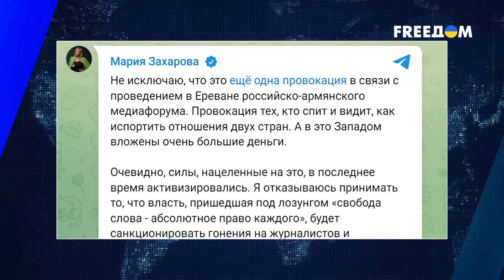Турне КИМ ЧЕН ЫНА по России! Приезжал БИТЬ ПОКЛОНЫ Путину или... | Смотрите сами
Данное видео опубликовано исключительно в документальных и образовательных целях. Ролик не призывает никого к насилию и создан, чтобы доносить правду о боевых действиях в Украине и о политической ситуации в мире.

В новом выпуске программы Смотрите сами:

00:00:00 – Начало программы
00:00:35 – Псевдовыборы РФ и итоги саммита G20
00:11:03 – Тайные обещания генсека ООН
00:19:43 – Почему россияне доносят друг на друга

Приглашаем стать нашим ПАТРОНОМ
- стань нашим патроном, поддержи Смотрите сами